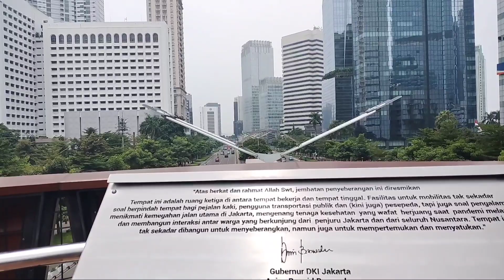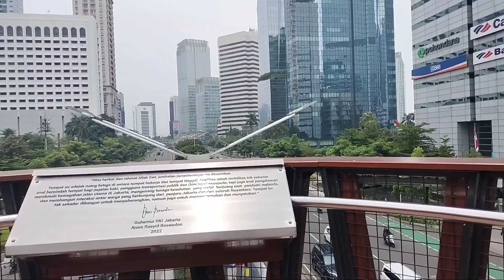Ruang Ketiga Anis Baswedan